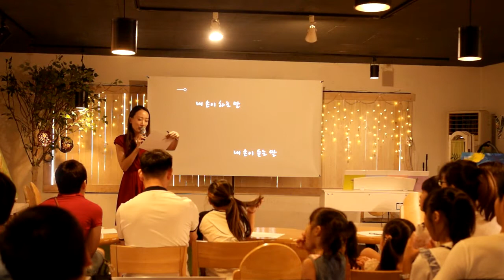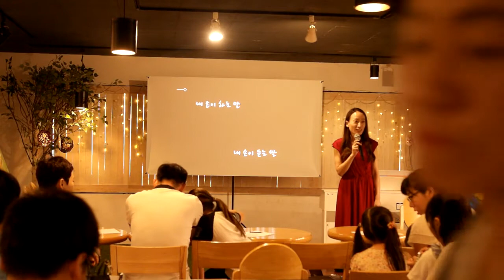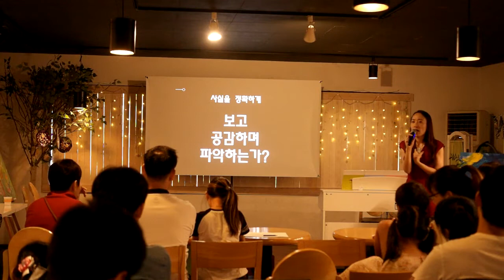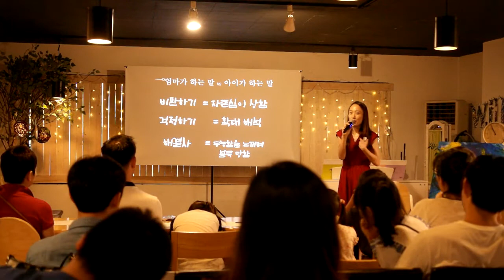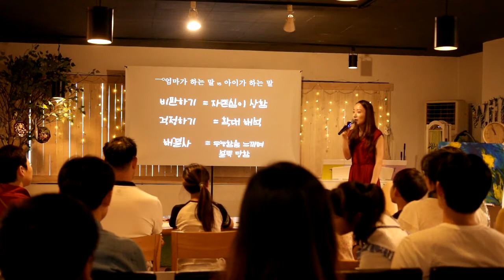부모와 자녀의 자존감 높이기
2016년 제 3회 브레인힐링캠프 "브레인 컨설팅" 문혜민 강연(2)